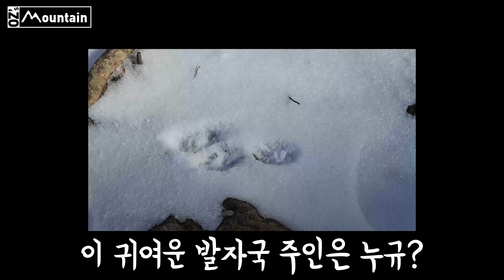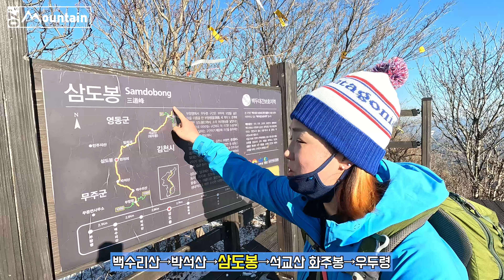❄️눈꽃산행❄️ 겨울 민주지산~석기봉~삼도봉 등산코스 Minjujisan 물한계곡 등산코스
영상에 편집 실수가 있어 삭제하고 다시 업로드 했습니다.
보는 중간에 영상이 끊겨 황당하셨을 시청자 분들께 사과의 말씀 전합니다🙏

(동행 : 혼자)

산행 기록(코스, 거리, 소요시간)은 영상 마지막에 나와요~

10년을 벼뤄오던 민주지산~석기봉~삼도봉에 다녀왔습니다.
너무 좋아서 눈오면 또 가고 싶습니다🥰🥰🥰

⭐️물한계곡 주차장⭐️
주차 무료, 깨끗한 화장실 있음.
충북 영동군 상촌면 물한리 954

⭐️착장 정보⭐️

🧢파타고니아 파우더 타운 비니
🎒몽벨 가와팩 20L
👕피엘라벤 우먼 익스페디션 팩다운 후디
👕파타고니아 토렌쉘 자켓
👕아크테릭스 카이어나이트LT
👖도이터 기모 바지
👟호카 아나카파2 로우 GTX